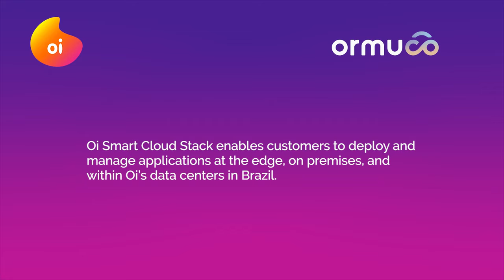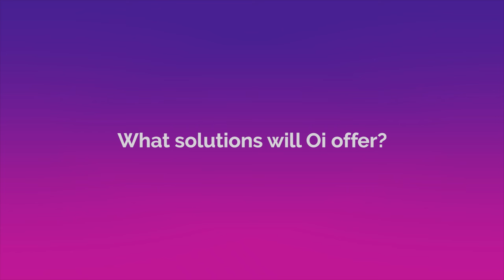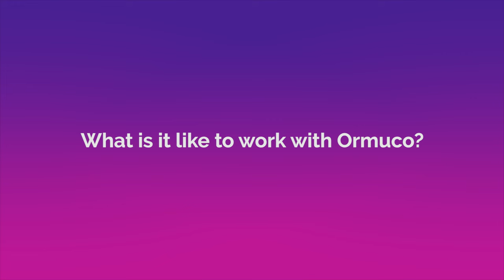Ormuco Case Study: Oi Brazil - Full Interview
Oi is a major Brazilian telecommunications company that offers B2B solutions, mobile telephony, pay TV, and broadband internet services to 57.1 million customers. Oi has partnered with Ormuco and Hewlett Packard Enterprise to deliver Brazil’s first edge computing platform. We spoke with Eduardo Takeshi, the Senior Marketing Manager of B2B IT Solutions at Oi Brazil, to hear Oi's experience with Ormuco.